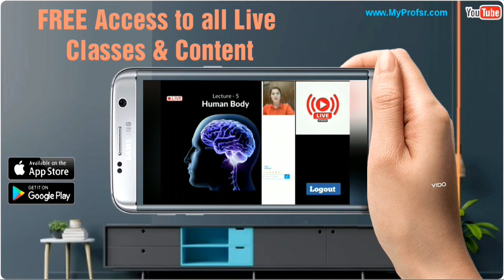UK's Most Affordable 1 to 1 Online Tutors From £9.99 per Week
🔹Home Classroom Provides Everything You Need for Quality Online Learning
🛑 Find the Best Online One to One Tutor for your child today

🔹 Online Classes with Highly Qualified Tutors - Anytime and Anywhere